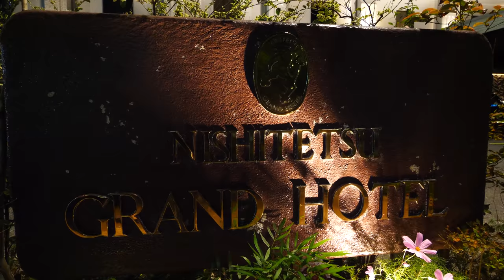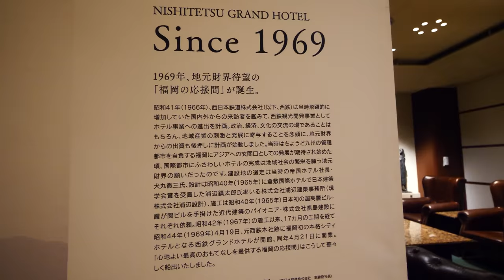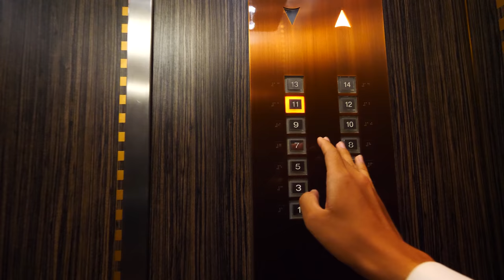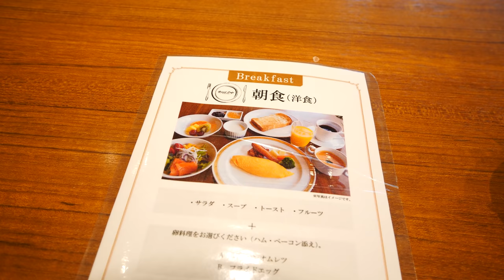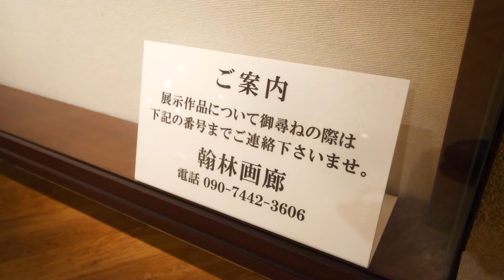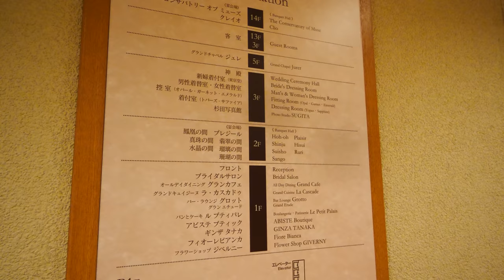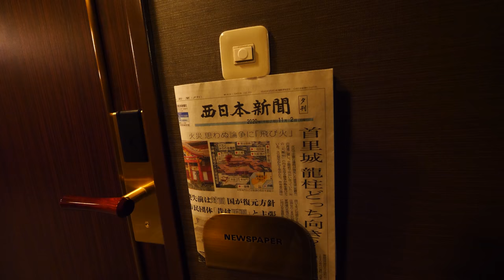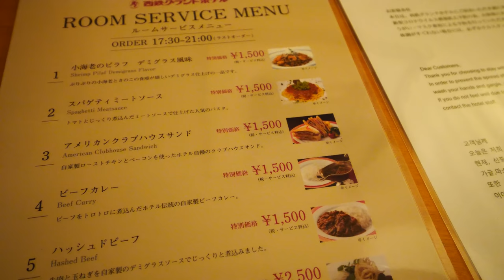福岡の老舗「西鉄グランドホテル」宿泊記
２０２０年１１月２日
今回は西鉄ホテルズさん、西日本鉄道さんにご協力いただき制作しました。
毎回そうですが特に取材先に対して、お世辞的発信等は行っておりませんのでご安心ください。

西鉄のホテルブランドには４種類、西鉄グランドホテル・ソラリア西鉄ホテル・西鉄ホテル区ルーム・西鉄インがあります。興味のある方は下記サイトをご覧ください。